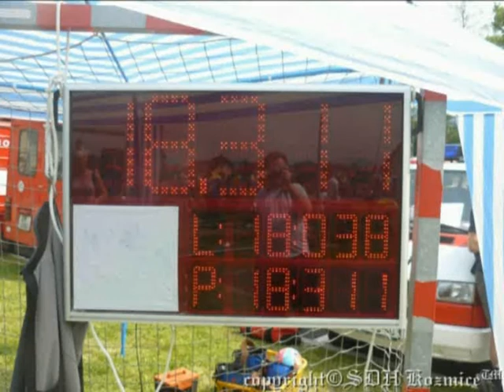SDH Kozmice (OP) - I. kolo MSL 2011 - Malenovice - Kostějky